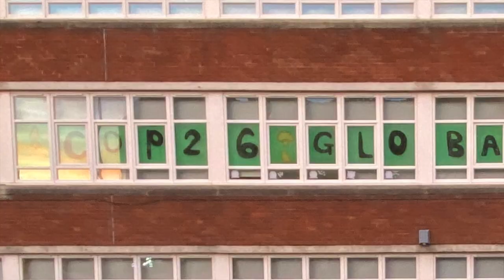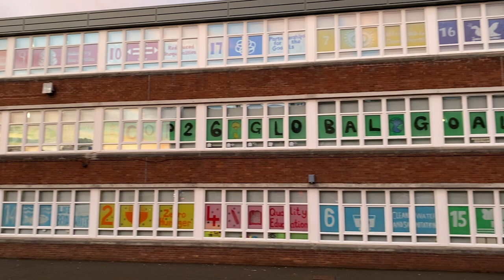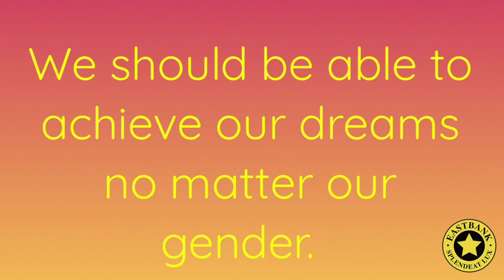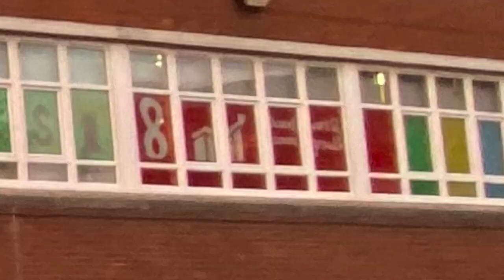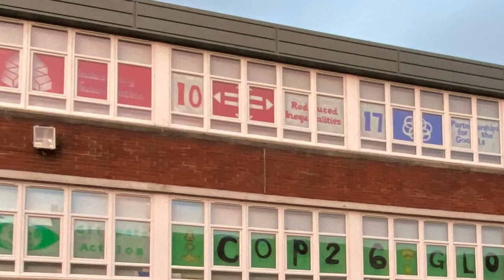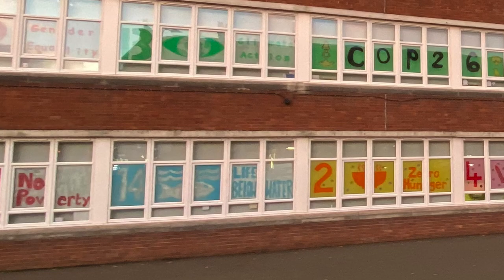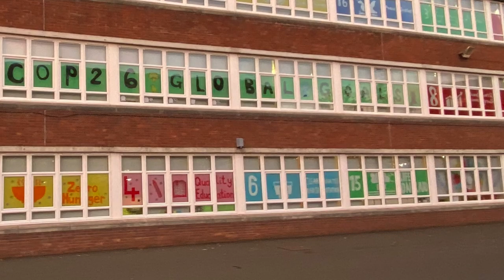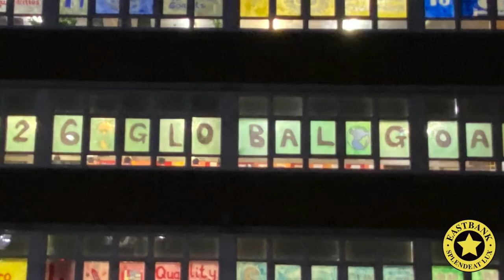Eastbank Primary School - Sustainable Development Goals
Go through our windows to find out all about the Sustainable Development Goals from the pupils at Eastbank Primary School.